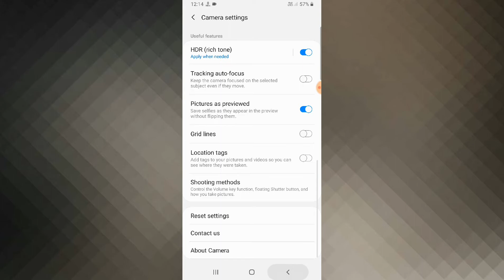Samsung S20 FE Camera Restore, Camera Setting Default